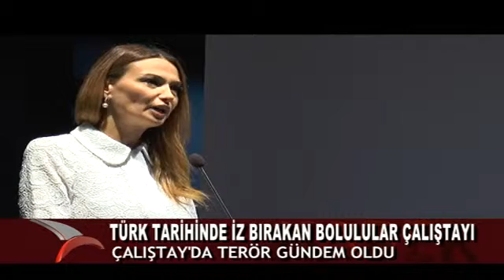ÇALIŞTAY’DA TERÖR GÜNDEM OLDU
Tarihimizde iz bırakmış olan Boluluların hem gün yüzüne çıkartılması hem de hatırlatılması adına Bolu Valiliği, Bolu Belediyesi ve Abant İzzet Baysal Üniversitesi tarafından ortaklaşa düzenlenen ‘Türk Tarihi’nde İz Bırakan Bolulular Çalıştayı’ başladı.